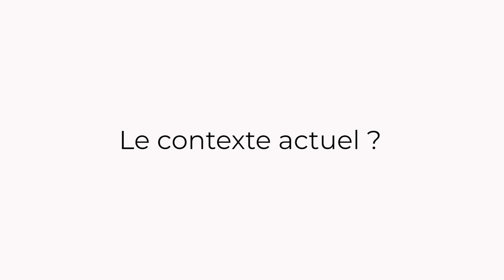Lancement de la plateforme participative sur les métiers du social - CESE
"Rendez-vous sur participez.lecese.fr pour donner vos constats, vos témoignages et surtout vos constats, vos témoignages et surtout vos pistes de propositions et de solutions (...) pour trouver quelles sont les bonnes pistes pour améliorer les  améliorer les conditions de travail, améliorer l'offre de formation, et améliorer, finalement,  surtout et avant tout, les conditions d'accompagnement des personnes au quotidien."

Evanne JEANNE-ROSE, rapporteur pour la commission travail et emploi du CESE dans le cadre de la saisine "Les métiers de la cohésion sociale", vous invite à contribuer sur participez.lecese.fr